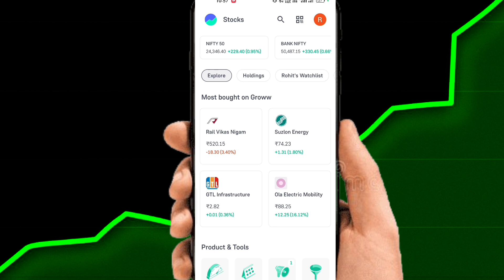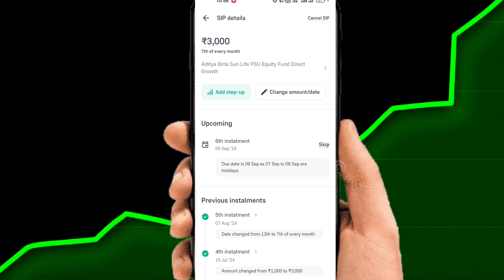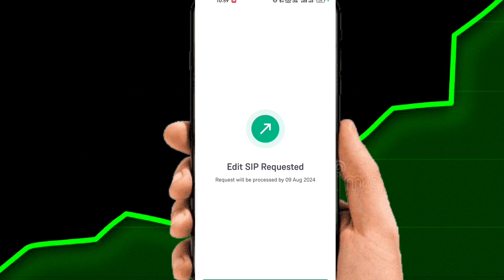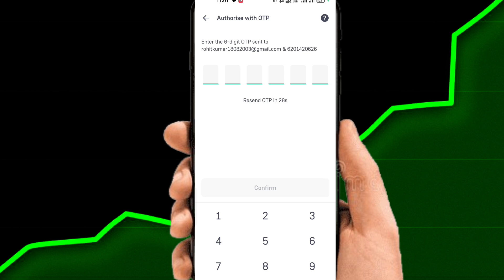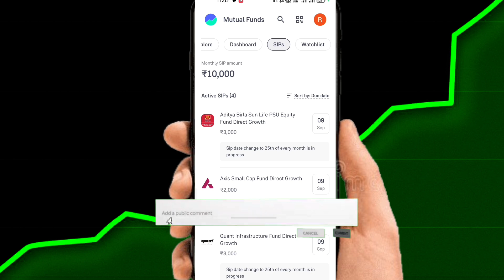SIP AMOUNT DATE CHANGE कैसे करें | Groww App में SIP AMOUNT DATE CHANGE कैसे करें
Your Query:---

SIP AMOUNT DATE CHANGE कैसे करें
Groww App में SIP AMOUNT DATE CHANGE कैसे करें
SIP कैसे करें
sip के amount को कम ज्यादा कैसे करें
how to change sip date in groww app
groww sip date change कैसे करें
sip को edit कैसे करें
groww app
sip date or amount change कैसे करें
sip में invest more कैसे करे
mutual fund sip date or amount change कैसे करें
how to change sip amount in groww
groww user id and password change
how to increase sip amount in groww
groww sip date change
groww customer care number
how to change sip amount in groww app
sip kaise start kare
rohitofficial01